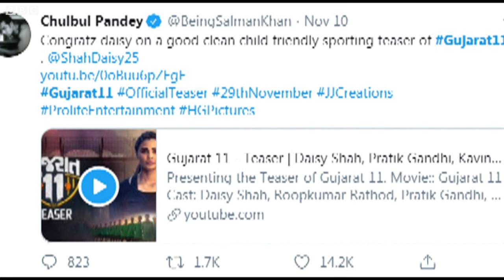Daisy Shah સાથે પહેલી ગુજરાતી ફિલ્મથી લઈને સલમાન બૉન્ડ વિશે વાતચીત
Daisy Shah ની બીબીસી સાથે થયેલી ખાસ વાતચીતમાં તેમણે જણાવ્યું તેમની પહેલી આવનારી ગુજરાતી ફિલ્મ વિશે, સલમાન ખાન વિશે જણાવતા તેમણે કહ્યું કે તેમને કશું કહેવું નથી પડતું, તેઓ ખામોશી સમજે છે.

ડેઇઝીએ પોતાના બાળપણના સંસ્મરણો વાગોળતા લોકોને પણ સંદેશો આપ્યો છે કે જેઓ આ ફિલ્મ જગત ક્ષેત્રે સંકળાવા માંગતા  હોય.